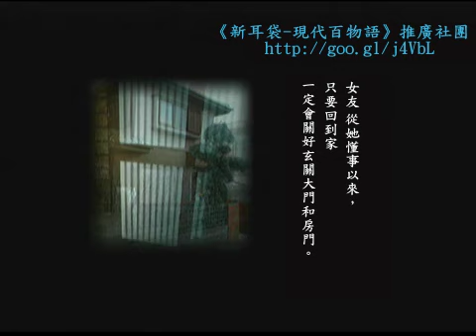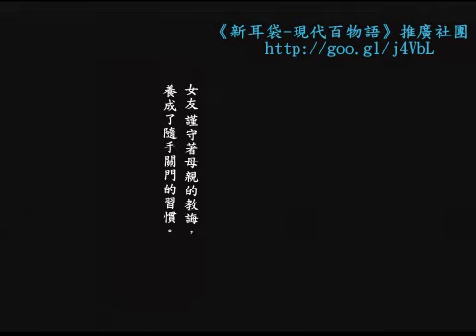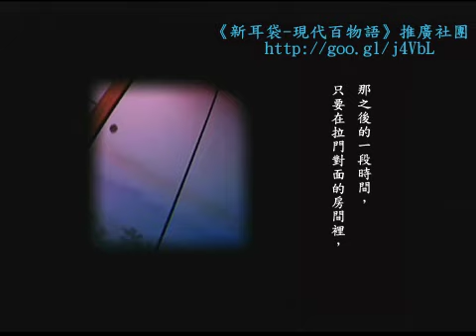PSP實話怪談 新耳袋 第3話 「拉門的縫隙」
PSP 『實話怪談 新耳袋 一之章』- 第3話 「拉門的縫隙」
出自 原文 新耳袋 第一夜 第四十六話 『拉門的縫隙』

主要放 新耳袋 現代百物語 第三夜~第十夜的故事，並附加一些TV系列新耳袋影片，歡迎喜歡這類型故事的朋友一同加入討論^_^